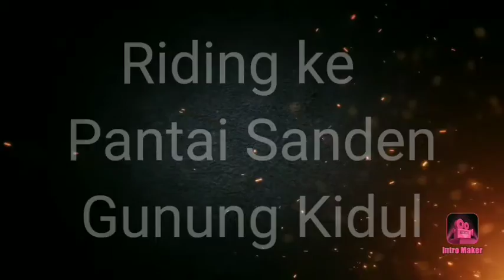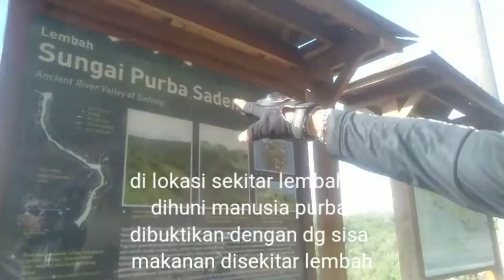Riding ke Pantai Sadeng Gunung Kidul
Riding menikmati keindahan Gunung Kidul setelah menyelesaiikan pekerjaan